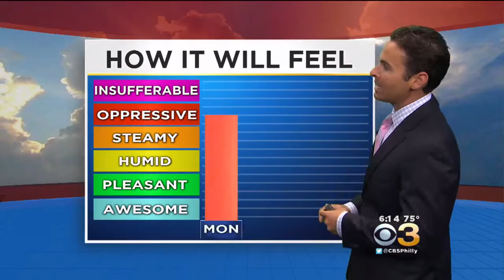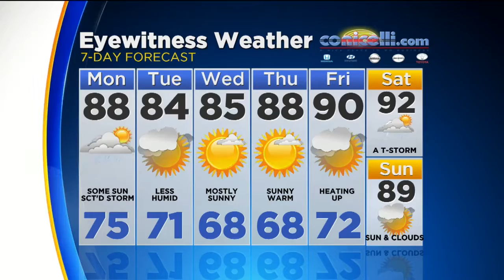Justin's Monday Morning Forecast: August 1, 2016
Justin Drabick has the Monday morning forecast.